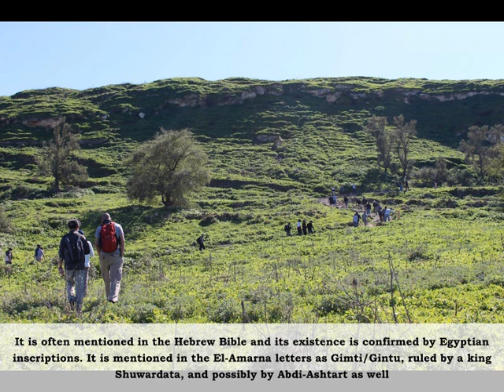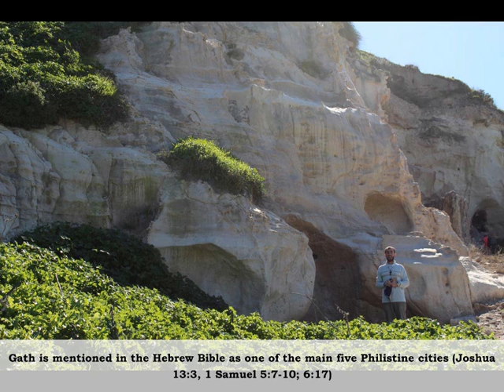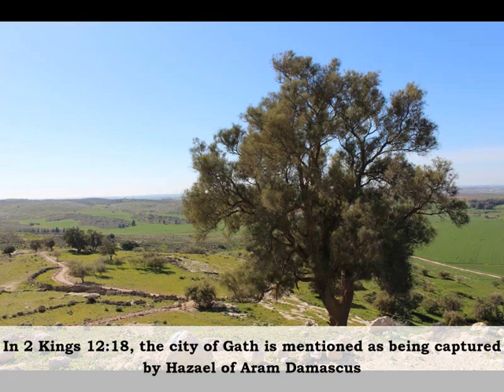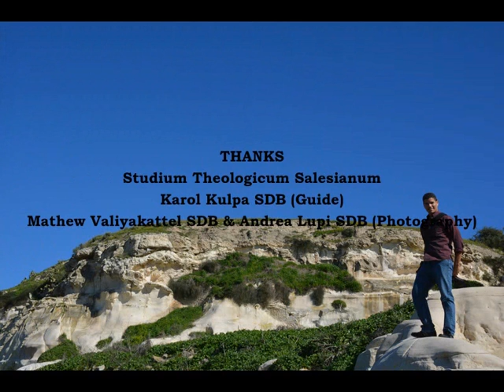Archeological Excursion to Tel Zafit